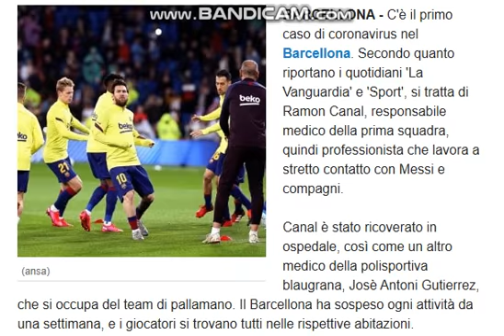CLAMOROSO!! POSITIVO IL MEDICO DI LIONEL MESSI! PRIMO CONTAGIATO NEL BARCELLONA